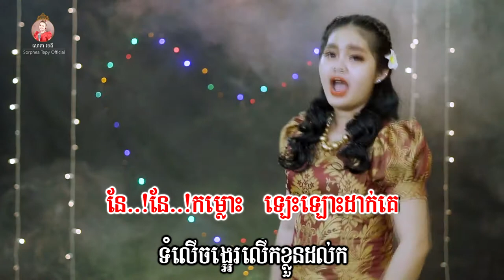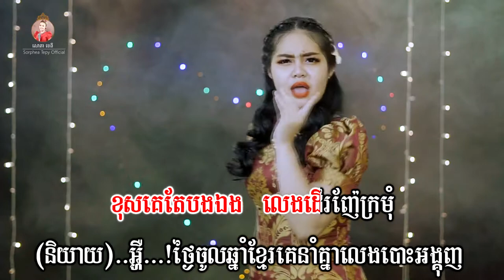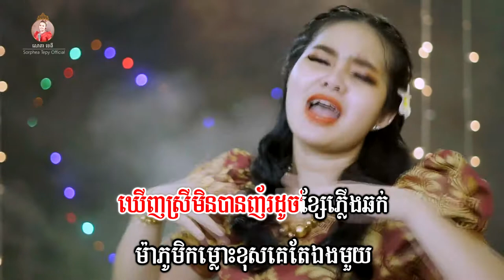ខុសគេតែឯង _ ភ្លេងសុទ្ធ _ សោភាទេពី